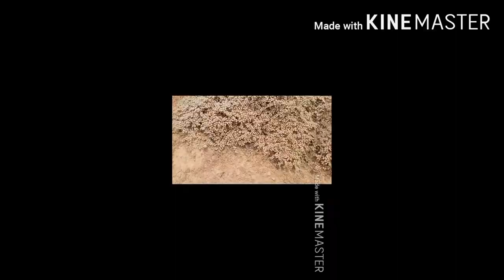সরস্বতী পুজা special Blog# কেমন কাটলো সরস্বতী পূজার দিন#myblog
MONIR BANGLA
# সরস্বতী পুজা special blog
saraswati puja special blog

ARAMBAGH RESORT